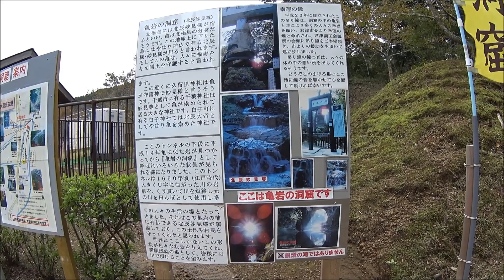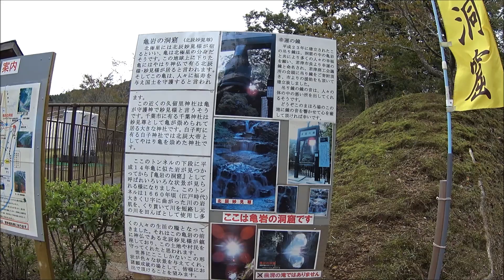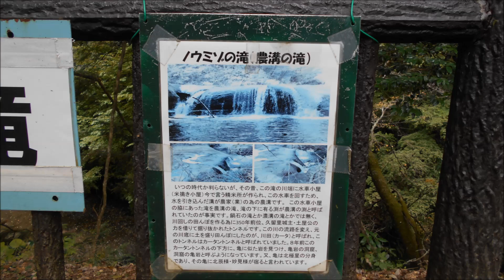亀岩の洞窟・農溝の滝＠千葉県君津市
★東京近郊の日帰り登山の歩行動画です。本館では、地図等の補足や、ジャンル別の内容が見られます。また、限定公開の動画もあります。